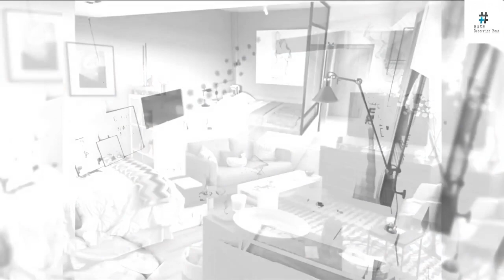120+ Studio Apartment Design ideas 2021| Hash Decoration Ideas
120+ Studio Apartment Design ideas 2021|Apartment Design ideas 2021| Hash Decoration Ideas

Topic Cover

design
1. studio apartment
2. studio apartment design ideas
3. studio apartment design
4. small studio apartment ideas
5. studio apartment decor ideas
6. interior design ideas
7. home design ideas
8. i̇nterior design ideas
9. design ideas architecture
10. small living room design ideas
11. small studio apartment
12. apartment entryway ideas 2020
13. apartment decor ideas
14. small apartment design
15. apartment Design 2021

If you are an owner of any photo and if you wish to delete that photo so please first contact me at my Gmail account that is mentioned above or you can also